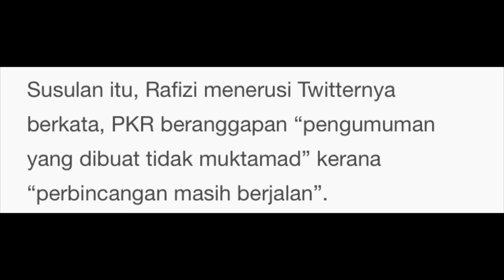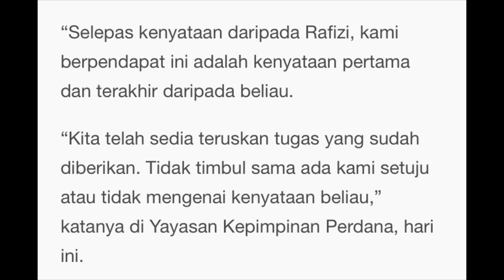Itu Kenyataan Pertama & Terakhir, PKR Ingatkan Rafizi.